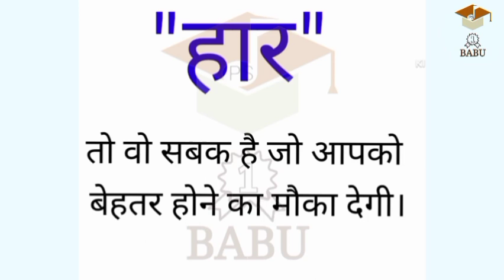"हार"|| प्रेरणादायक कहानी || babu prakash sharma story || hindi quotes || story hindiquotes 1m 💯🙏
babu sir educational,
babu sir motivation,
babu sir,
babu sir motivate,
babu sir motivational,
babu sir motivation,
babu sir education,
babu sir educational,
babu sir educated,
babu sir motivation video,
babu sir ka teaching video,
babu sir videos,
ias motivation,upsc,upscmotivation,ias motivation,